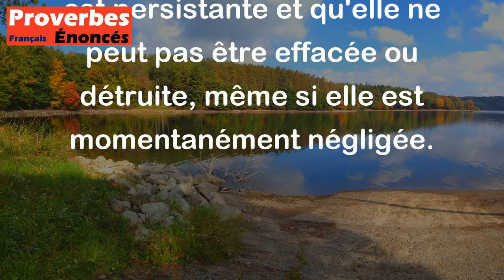Proverbe Français - La vérité peut languir, mais non périr.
Ce proverbe français signifie que même si la vérité peut parfois être ignorée ou mise de côté pendant un certain temps, elle ne disparaîtra jamais complètement. En d'autres termes, la vérité finira toujours par être révélée ou reconnue, même si cela prend du temps. Cela souligne l'idée que la vérité est persistante et qu'elle ne peut pas être effacée ou détruite, même si elle est momentanément négligée.